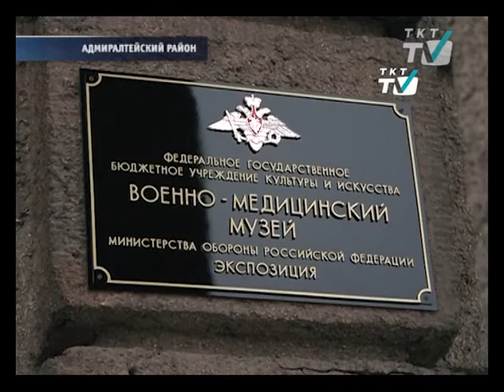Военно-медицинский музей загадал загадки на свой День рождения